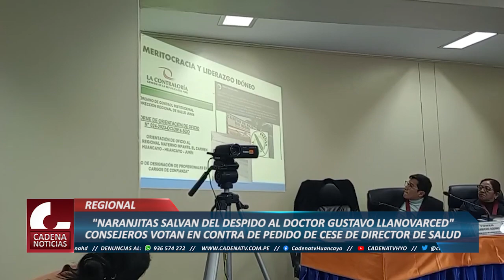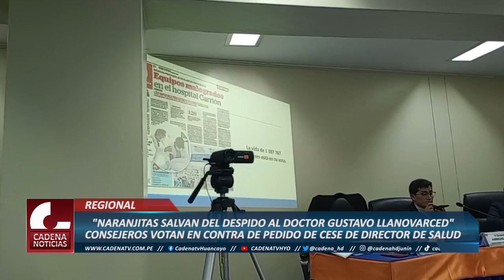NARANJITAS SALVAN DEL DESPIDO AL DR GUSTAVO LLANOVARCED CONSEJEROS VOTAN EN CONTRA DE PEDIDO DE CESE